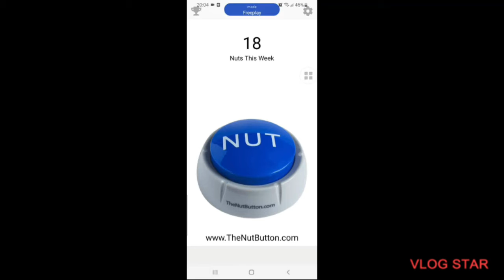Nuking Hater of Bogdan